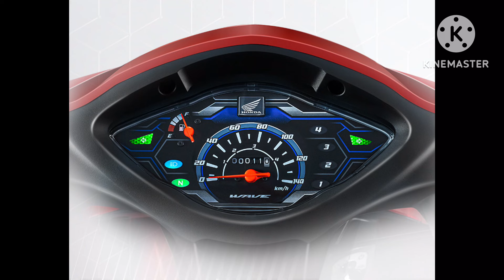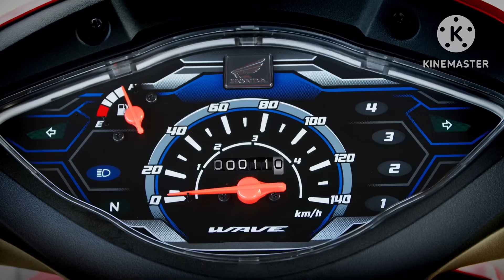ស្ដាប់សិន | មុននឹងទិញ Honda WAVE110 2025 | ប្រយ័ត្នស្ដាយលុយ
⚠️ចំណាំ : សូមកុំយកវីដេអូយើងខ្ញុំទៅផុសបន្តដោយគ្មានការអនុញ្ញាត ។